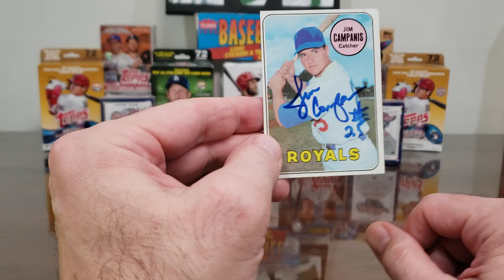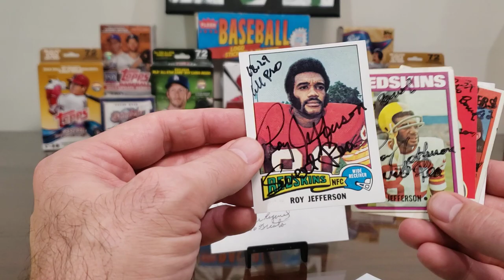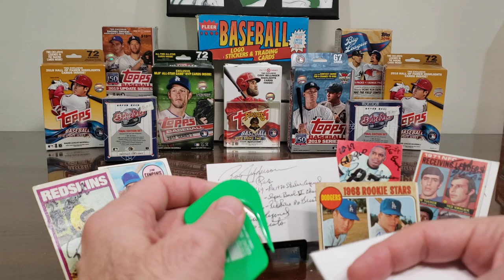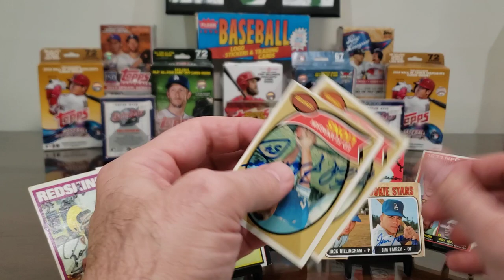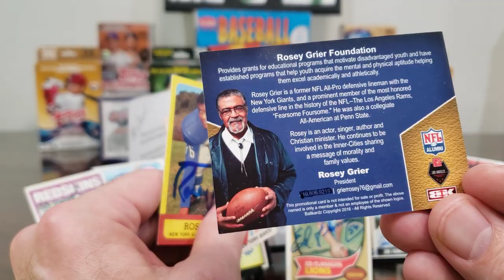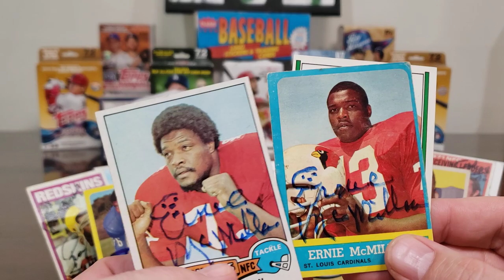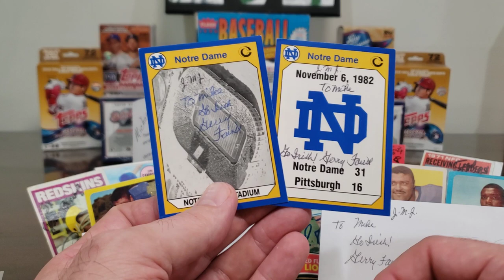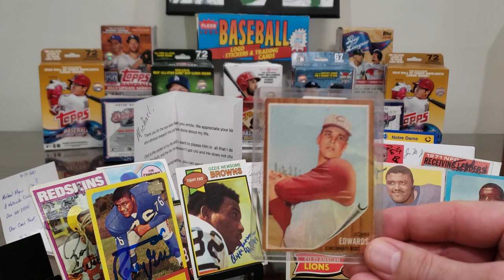TTM #219 Eight Returns! NFL HOF'er, Vintage NFL and MLB Autographs!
In this TTM (Through The Mail) autograph video, we look at successful returns from eight former athletes, including returns from:

the son of a legendary Dodgers scout, a Sweet (Pea) wide receiver, a solid pinch hitter for the Dodgers and Expos, a Hall of Fame Tight End, a 4x Pro Bowl NFL Center, a 3x All Pro "Fearsome" Defensive Tackle, a perennial All Pro Offensive Tackle, and a famous Golden Domer Head Coach.

Jim Campanis -- 84 days, with no fee.

Roy Jefferson -- 8 days, no fee.

Jim Fairey -- 8 days, no fee.

HOF Ozzie Newsome -- 55 days, no fee.

Ed Flanagan -- 5 days, no fee.

Rosey Grier -- 14 days, $30 fee.

Ernie McMillan -- 99 days, no fee.

Gerry Faust -- 5 days, no fee.